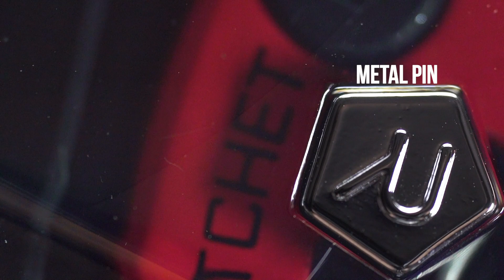CAPACETE LS2 THUNDER CARBON (FF805) - vídeo oficial LS2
Vídeo oficial de divulgação do novo Thunder Carbon, modelo topo de linha da LS2.

• Motonline é o mais completo site de conteúdo sobre motos do Brasil.
Credibilidade e qualidade juntas: Motonline!